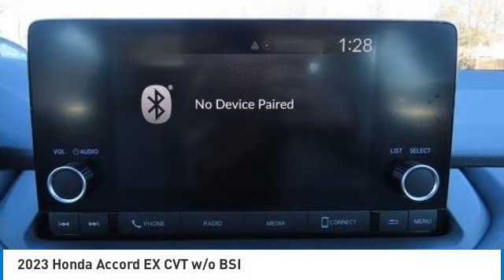2023 Honda Accord Nanuet NY PA005367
2023 Honda Accord EX CVT w/o BSI

Platinum White Pearl 2023 Honda Accord EX FWD CVT 1.5T I4 DOHC 16V Turbocharged VTECbrbrRecent Arrival! 29/37 City/Highway MPG